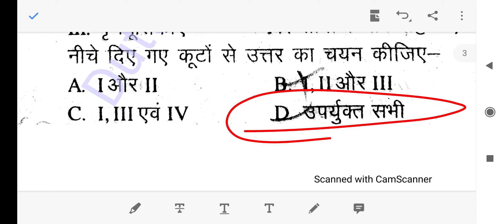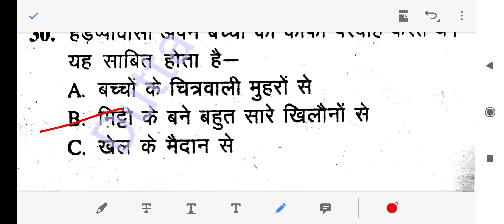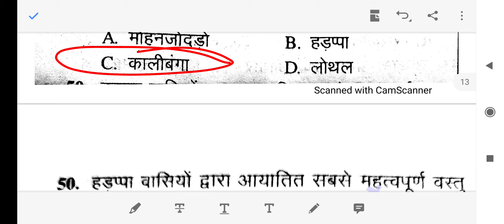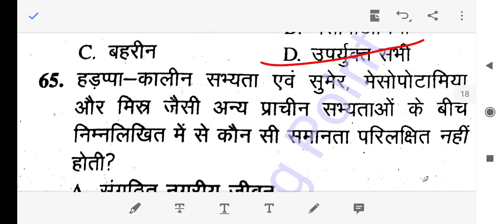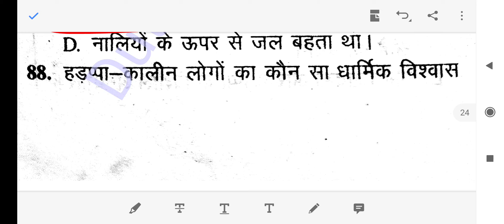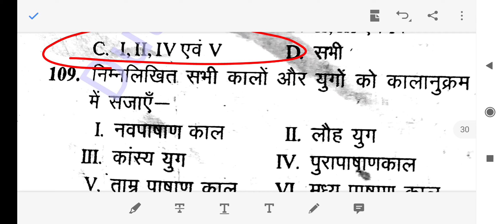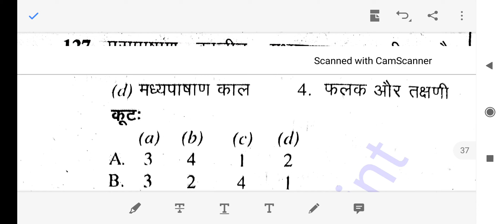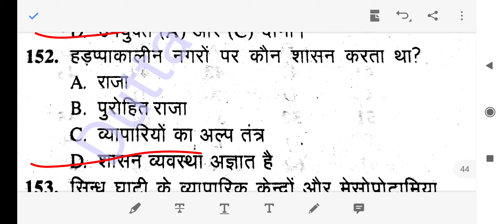UP TGT history यूपी टीजीटी सामाजिक विज्ञान (इतिहास) हडप्पा सभ्यता 150+ MCQ most important question